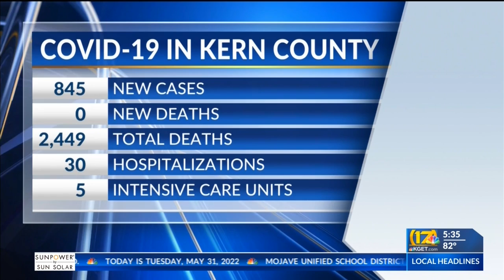Kern Public Health reports 845 new COVID cases